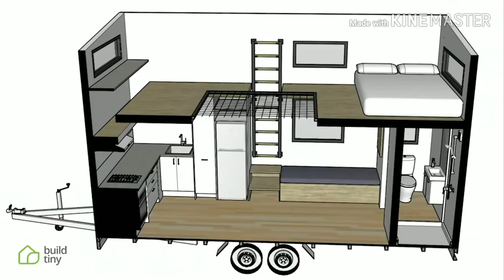The Tiny house in wheels for small family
Designed to adapt in any small urban space and it is even ideal to enjoy walks without time limits, ample space to rest, work with a small attic and even enjoy a nap,This video contains affiliate links, which means that if you click on one of the product links, I will receive a commission. I want to clarify, if you find any problem with the copyrighted material, leave me a message to the email of to answer any questions, if you want to know more about this topic please check this link